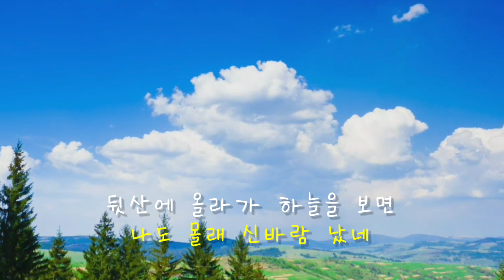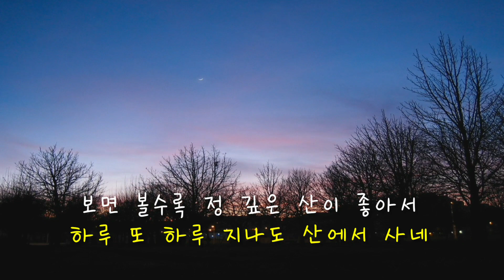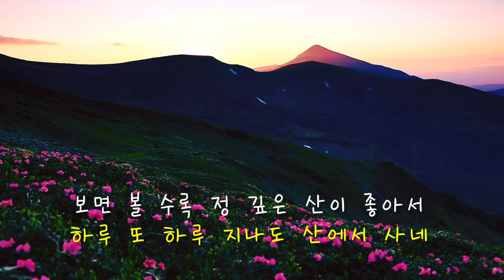산 사람 - 유로 김철민 ( song & guitar & harmonica ) Cover / 원곡:이정선 , 포크송,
포크싱어 & 송라이터
유로(柳爐) 김철민님을 응원하는
유로팬 청포도 채널입니다.

Folk Singer & Songwriter
URO-Kim Chulmin's support.
It's uro fan Green grape(chungpodo) channel.

Singer - songwriter
柳爐(URO) 김철민이
기타, 하모니카 연주,  노래한
감성 라이브 Love song 입니다.

유로 김철민 특유의 애잔한 음색이
잔잔한 기타연주와 어우러진 아름다운 노래입니다.

산 사람 ( 원곡:이정선)
기타, 하모니카, 노래 - 유로 김철민

어려서도 산이 좋았네
할아버지 잠들어 계신
뒷산에 올라가 하늘을 보면
나도 몰래 신바람 났네
젊어서도 산이 좋아라
시냇물에 발을 적시고
앞산에 훨훨 단풍이 타면
산이 좋아 떠날 수 없네
보면 볼수록 정 깊은 산이 좋아서
하루 또 하루 지나도 산에서 사네

늙어서도 산이 좋아라
말없이 정다운 친구
온산에 하얗게 눈이 내린 날
나는 나는 산이 될테야

온산에 하얗게 눈이 내린날

⚘포크가수 유로김철민님의 유튜브채널 (유로라이브)도 기억해 주세요.

🌼🌸🌼🌸🌸, 좋아요도 꾸~~욱! 부탁 드립니다.ㅎㅎ